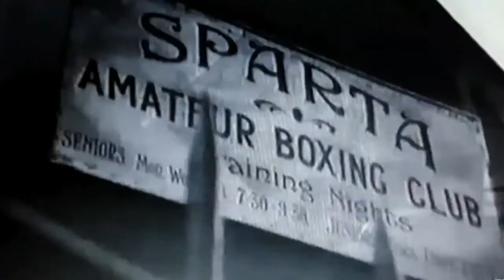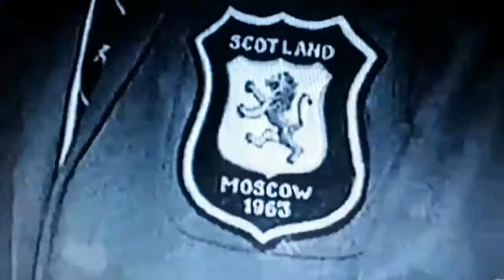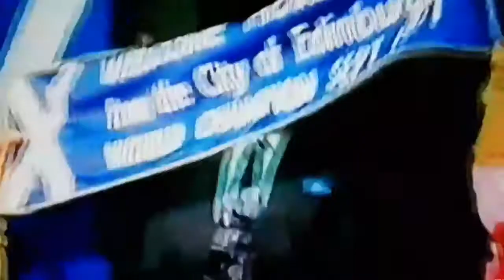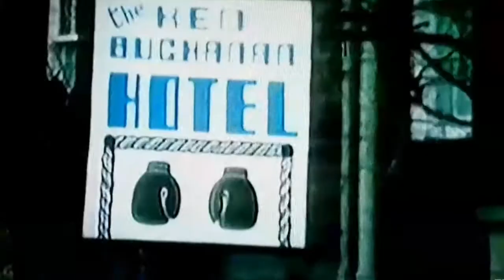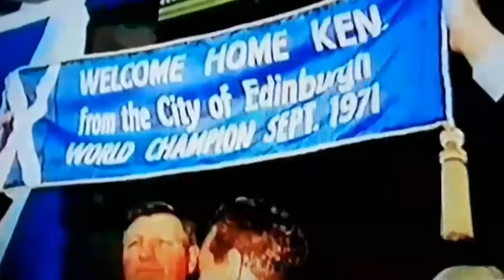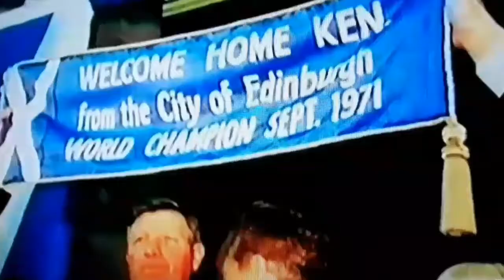Ken Buchanan Edinburgh Man" Kevin Gore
Lyrics and music by Kevin Gore. Produced by Adam Holmes and Andy Paul.